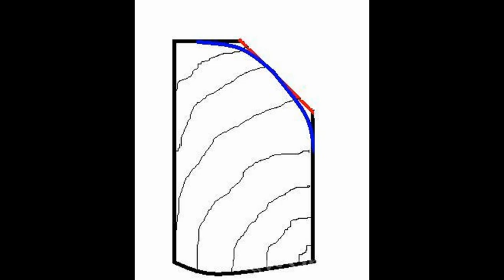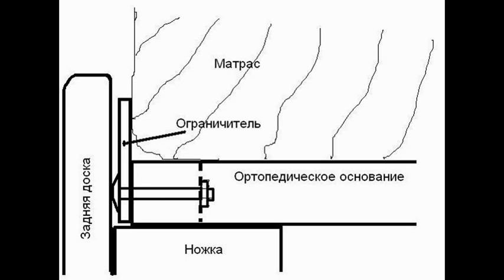Как сделать кровать своими руками дома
Инструкция по изготовлению подъемной двуспальной кровати в домашних условиях самостоятельно. Фото слайдшоу процесса изготовления модели с подъемным механизмом и коробом для белья без изголовья. При изготовлении использованы газовые механизмы подъема и металлический каркас с ортопедическими ламелями для матраса. Мягкая мебель на заказ.